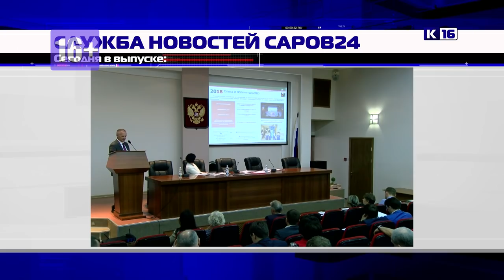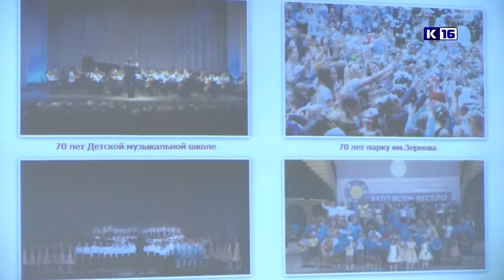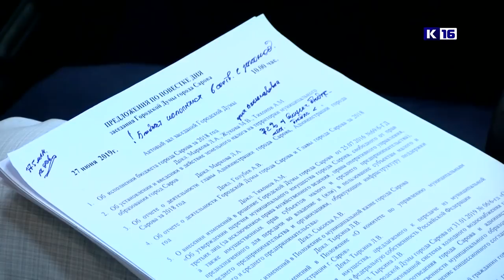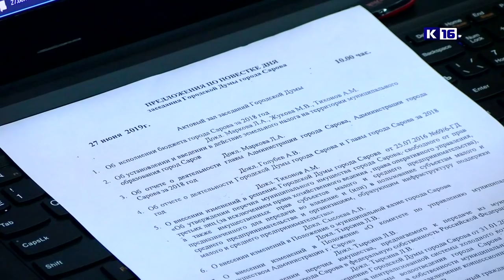Новости Сарова 02.07.2019